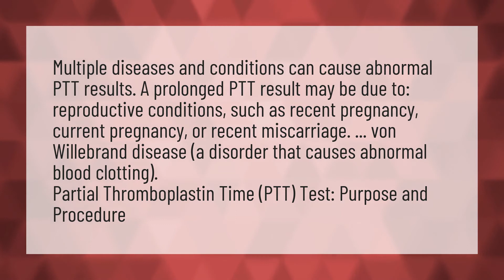What causes prolonged PTT?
Aktivated • What causes prolonged PTT?